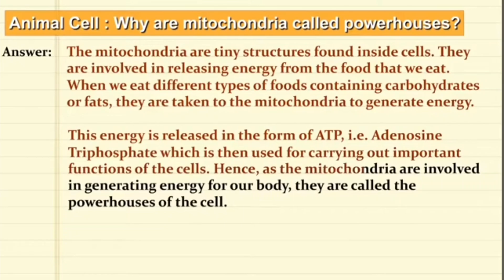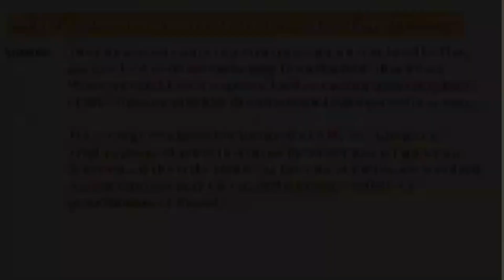(REUPLOADED) Animal Cell: Why are mitochia called powerhouses?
Channel: Smart Learning for All Kown As It's AumSum Time
Deleted In idk